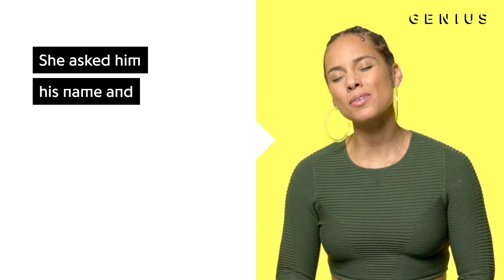Alicia Keys "Underdog" Official Lyrics & Meaning | Verified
Alicia Keys‘ “Underdog” is her latest hit, and it’s already racked up more than 4 million YouTube views to date. The single is produced by Johnny McDaid and Alicia Keys herself. On today’s Verified, Alicia Keys talks about her upbringing in New York City and the song’s inspiration.